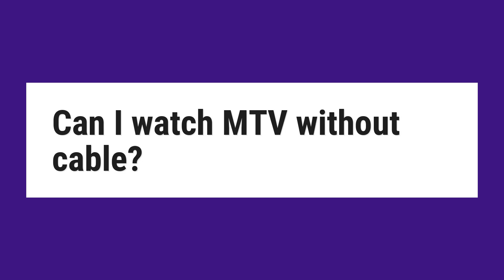Can I watch MTV without cable?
DIRECTV NOW and Sling TV both make it easy to watch MTV without cable on your big screen, because they both work on each of these platforms: Roku, Fire TV, Apple TV, and Chromecast. ... Chromecast users get native support for Sling TV and DIRECTV NOW, but no Philo.